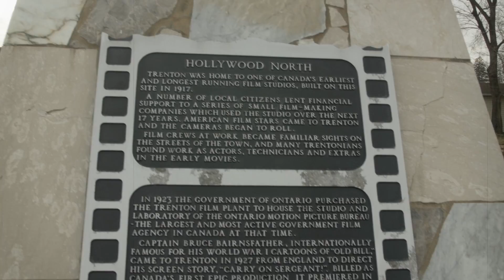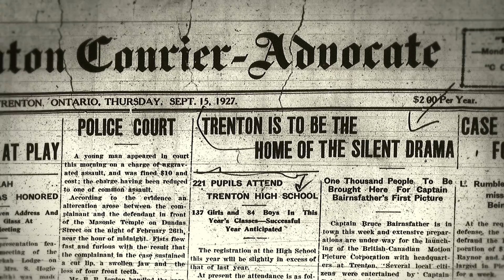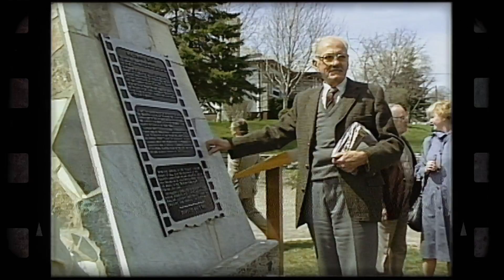Hollywood North - short doc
A movie studio opened in Trenton, Ontario 100 years ago - it would be Canada's first and only "Hollywood-like" studio town. Canada's first big, "epic" film "Carry on Sergeant!" was made here in 1927-8. In this short excerpt, hear actual cast and crew talk about their role in the production.